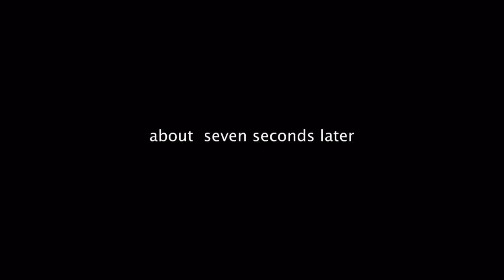Padayon - NWMMD UMYF (guitar tutorial)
pero pwede din namang para sa lahat, wag ka na tampo

nwmmd umyf and jezdale presents

PATURO: padayon guitar tutorial

we hope naintindihan nyo talaga kasi parang wala akong ginawa kundi magpakaunggoy habang nagtuturo maggitara. hahahaha

let us hear your covers!! testimonies!! whatever!! basta itag nyo ako saka sila northwest

PADAYOOOON